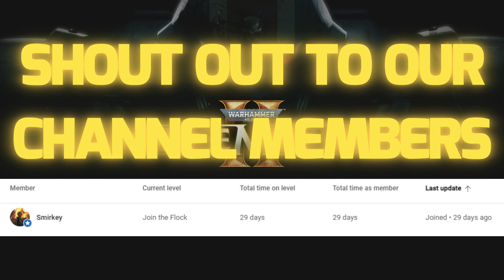John SpaceMarine Outsmarts the Forces of Chaos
I'm not actually a seagull just a Mechanigull Menace